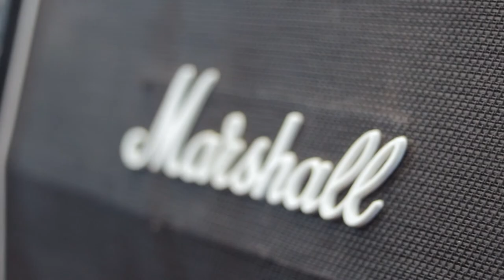Our Massive CD Release! VLOG #21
This whole video kinda revolves around the Too Late The Hero CD release show. Watch as my friends and I do heavy metal riffs.